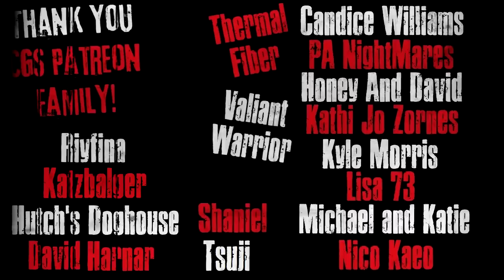"Something Ain't Right In Harlowton Montana" Creepypasta Scary Story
CREEPYPASTA STORY Author► CGS Team